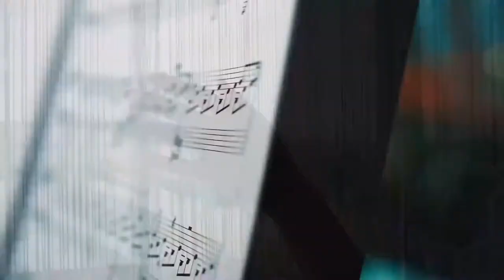Психолог Наталя Холоденко у проекті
Щосуботи до Габріелли Массанги приходять в гості відомі зірки та селебріті - на каву з молоком. Відверті історії, пікантні подробиці та ексклюзивні розповіді про життя відомих людей. Слухайте авторський проект Габріелли Массанги на радіо Київ98Fm, дивіться на YouTube-каналі Радіо Київ. Сьогоднішня гостя: Наталя Холоденко, психолог, тренер особистого зростання.